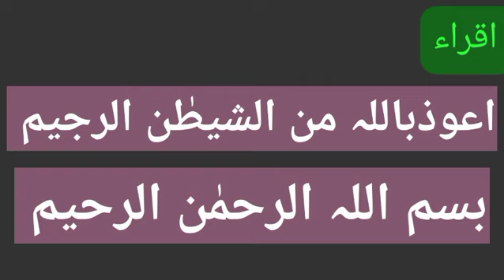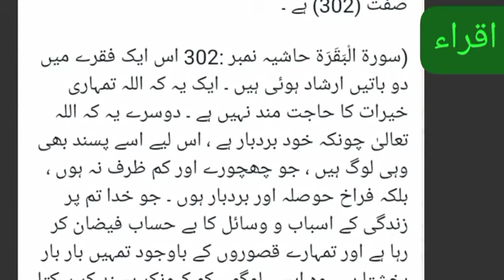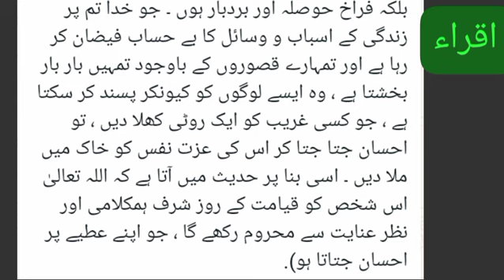" سورۃ البقرۃ : آیت نمبر 263 " (ترجمہ اور تفسیر)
*اہم احکام 📝*

قَوۡلٌ مَّعۡرُوۡفٌ وَّ مَغۡفِرَۃٌ خَیۡرٌ مِّنۡ صَدَقَۃٍ یَّتۡبَعُہَاۤ  اَذًی ؕ وَ اللّٰہُ غَنِیٌّ حَلِیۡمٌ .

ایک میٹھا بول اور کسی ناگوار  بات  پر ذرا سی چشم پوشی اس خیرات سے بہتر ہے ، جس کے پیچھےدکھ ہو ۔ اللہ  بے نیاز  ہے اور برد باری اس کی صفت (302) ہے ۔

(سورة الْبَقَرَة حاشیہ نمبر :302 اس ایک فقرے میں دو باتیں ارشاد ہوئی ہیں ۔ ایک یہ کہ اللہ تمہاری خیرات کا حاجت مند نہیں ہے ۔ دوسرے یہ کہ اللہ تعالیٰ چونکہ خود بردبار ہے ، اس لیے اسے پسند بھی وہی لوگ ہیں ، جو چھچورے اور کم ظرف نہ ہوں ، بلکہ فراخ حوصلہ اور بردبار ہوں ۔ جو خدا تم پر زندگی کے اسباب و وسائل کا بے حساب فیضان کر رہا ہے اور تمہارے قصوروں کے باوجود تمہیں بار بار بخشتا ہے ، وہ ایسے لوگوں کو کیونکر پسند کر سکتا ہے ، جو کسی غریب کو ایک روٹی کھلا دیں ، تو احسان جتا جتا کر اس کی عزت نفس کو خاک میں ملا دیں ۔ اسی بنا پر حدیث میں آتا ہے کہ اللہ تعالیٰ اس شخص کو قیامت کے روز شرف ہمکلامی اور نظر عنایت سے محروم رکھے گا ، جو اپنے عطیے پر احسان جتاتا ہو).

قرآن مجید اور احادیث مبارکہ کے لیے اقراء پروجیکٹ کو جوائن کریں اور دین کی دعوت عام کرنے میں ہمارا ساتھ دیں ۔